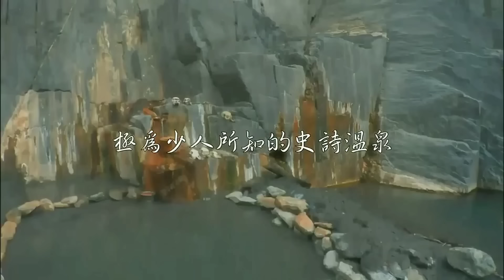丹大溫泉（上）-不可能的史詩溫泉任務 | 野溪溫泉 | 攻略 | 野營點 | vlog128